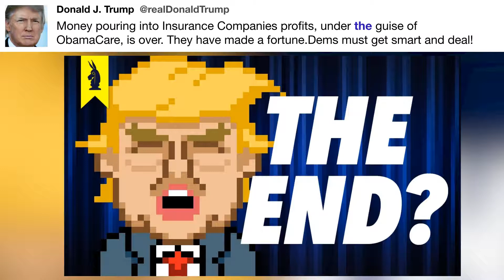Money pouring into Insurance Companies profits, ...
"Money pouring into Insurance Companies profits, under the guise of ObamaCare, is over. They have made a fortune.
Dems must get smart &amp; deal!" - @realDonaldTrump